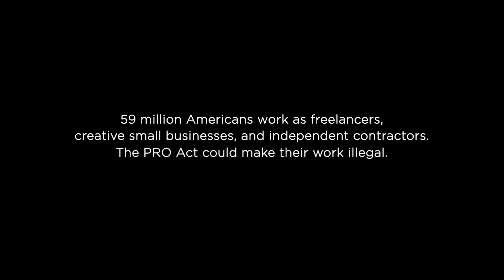Peter Kalivas Story